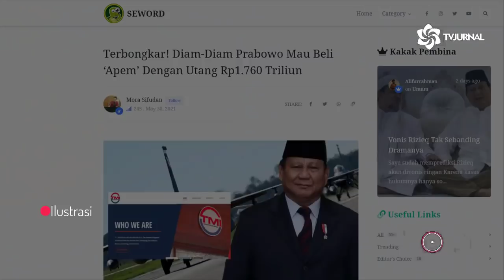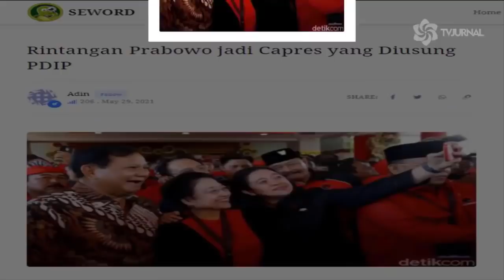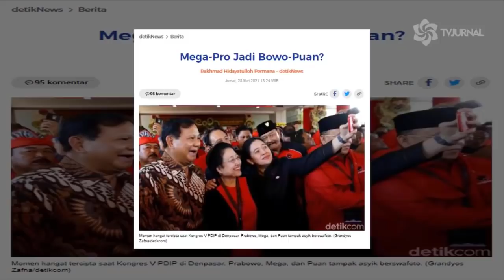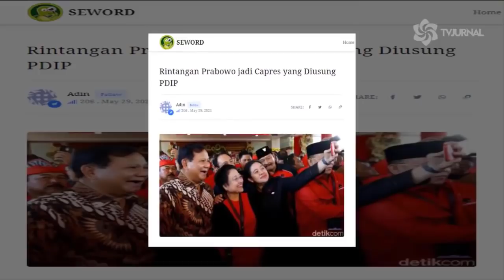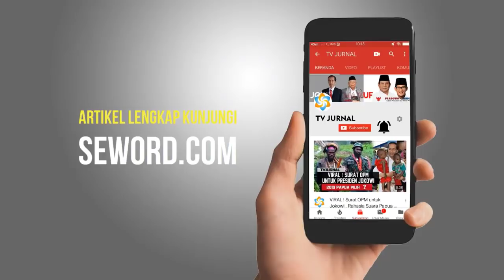KABAR TERKINI⚡PR4B0W0 TERSERET KASUS UTANG FANTASTIS RP 1.760 T🔥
- Terbongkar! Diam-Diam Prabowo Mau Beli ‘Apem’ Dengan Utang Rp1.760 Triliun

Mora Sifudan
Seword.com